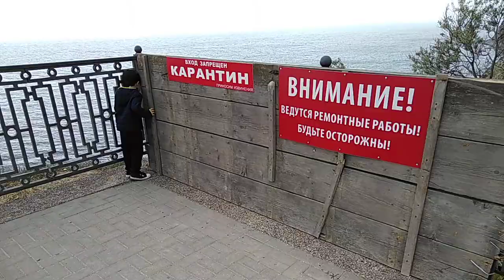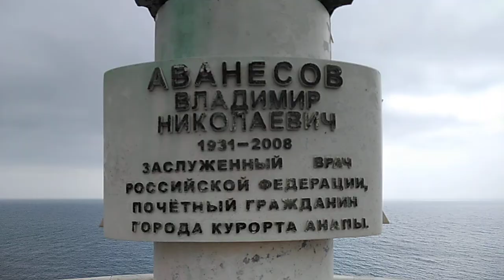Анапа 16 мая 2020 пешком по набережной над диким пляжем